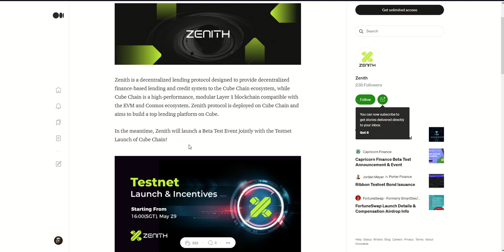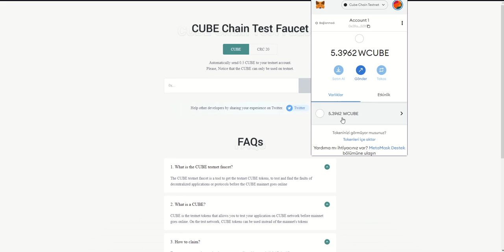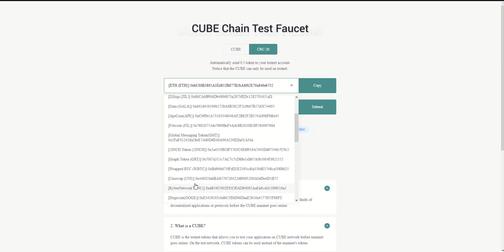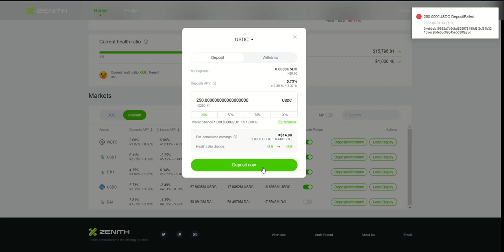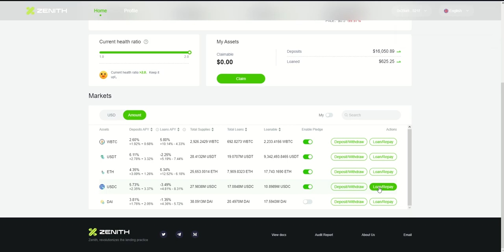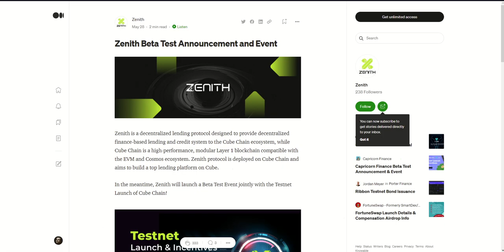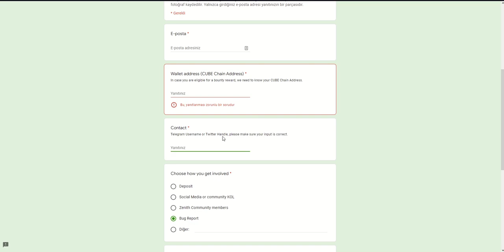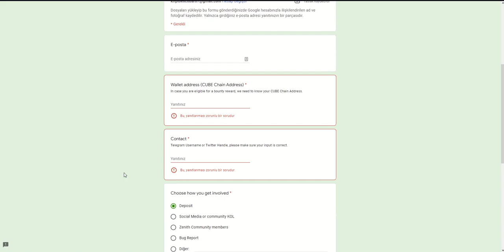Zenith Finance Koş Kaçırma / Ödüllü TESTNET $500000 ZNT